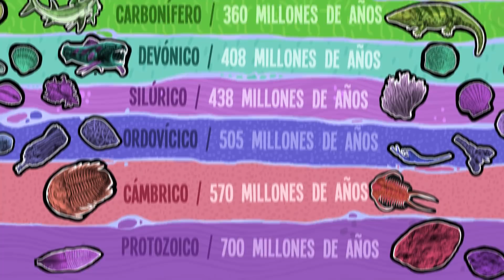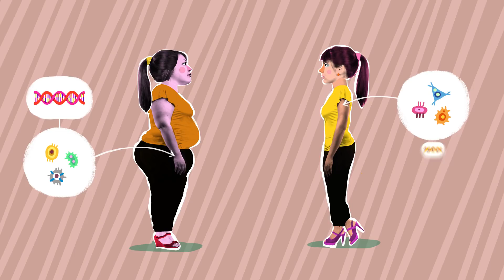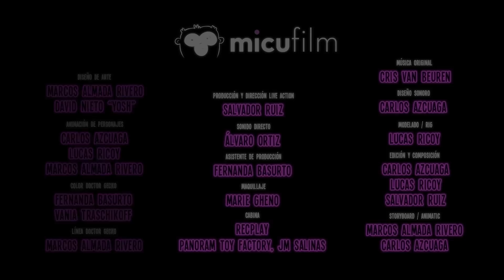El Show del Dr. Gecko INMEGEN - Cap 7 - Microbiota (ADN, Genoma, Genes, Microbios)